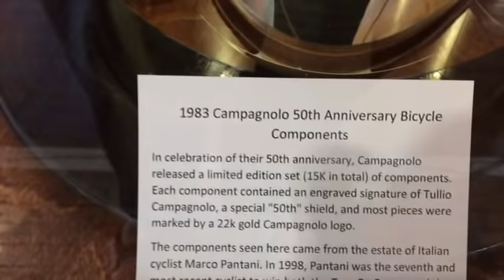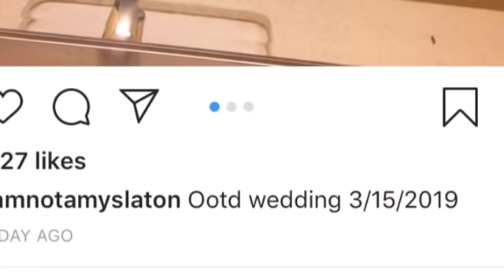Lane motor museum